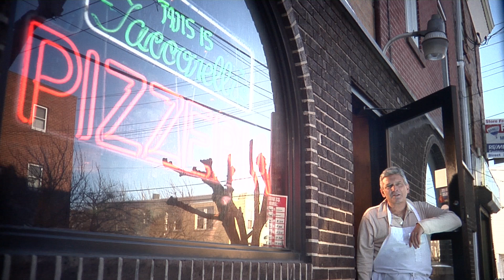NBC10 Philadelphia's "This Is" Promo Campaign - Spot 6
NBC10 Philadelphia's "This Is" campaign celebrates the Philadelphia, New Jersey and Delaware area, highlighting the locations and things that make Philly and the surrounding area such a great place to live.